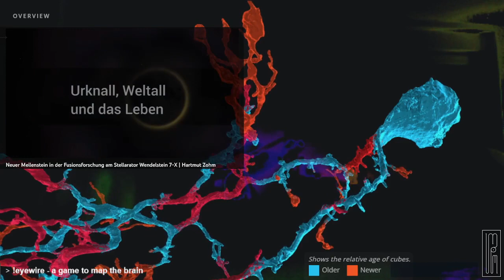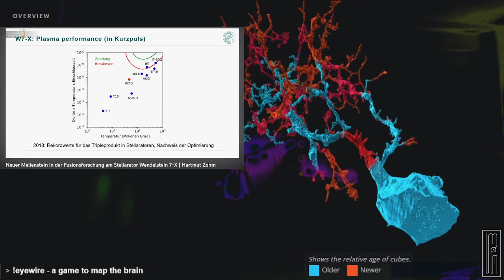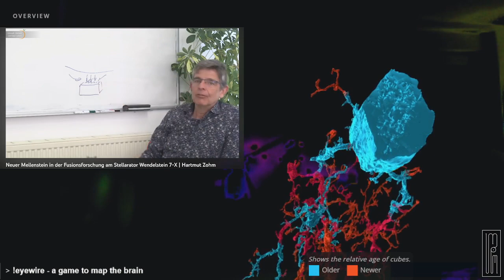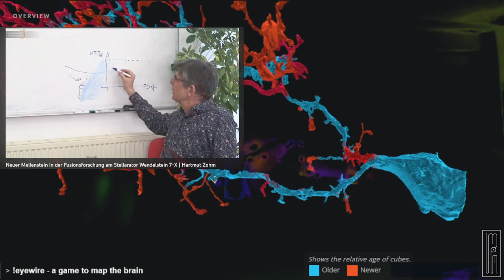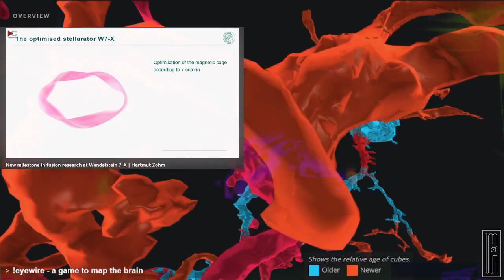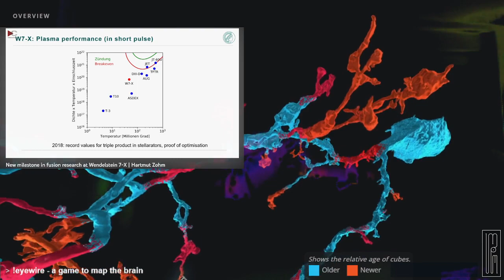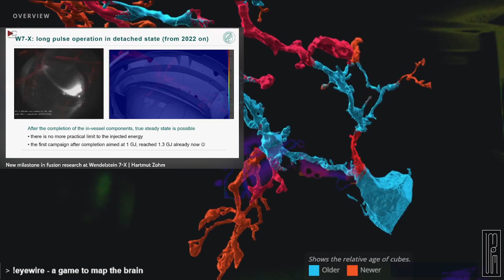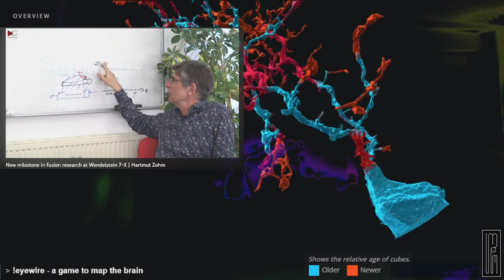[ger/eng] Neuer Meilenstein in der Fusionsforschung / New milestone in fusion research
0:00 Neuer Meilenstein in der Fusionsforschung am Stellarator Wendelstein 7-X | Hartmut Zohm

19:40 New milestone in fusion research at Wendelstein 7-X | Hartmut Zohm